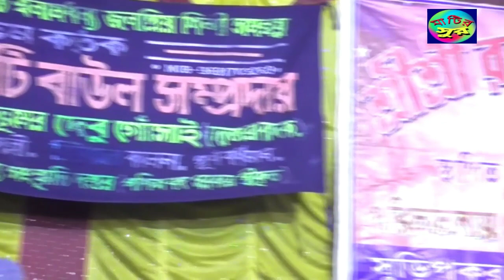তত্ত্ব বাউল ॥ দুই বাউলের সাংঘাতিক লড়াই ॥ পালা বাউল ॥ শিল্পী:- বিকাশ খ্যাপা ও দীনু খ্যাপা ॥ মাটির সুর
*SONG - GONDHO KALI BOSE ACHE.
*SINGER - BIKASH KHYAPA.
*MOHAJONI POD.
*BENGALI FOLK SONG.
*LIVE SHOW AT KALNA.